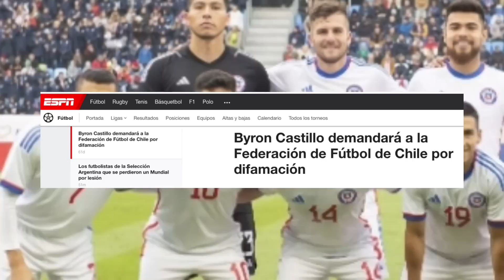OFICIAL LA FIFA DA BUENAS NOTICIAS A PERÚ Y ECUADOR SOBRE IR DIRECTOS AL PROXIMO MUNDIAL POR CHILE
Confirmado la fifa dice que peru y ecuador iran directos por que chile descalificado por difamacion
Chile no jugara las siguientes clasificatorias
Peru y ecuador reciben buena noticia
Peru directo al mundial